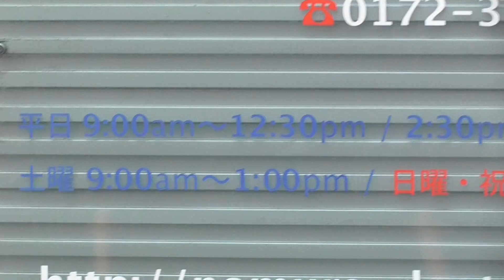野村歯科医院【青森県・弘前市】 2021.04.13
所在地：青森県弘前市大字西川岸町1